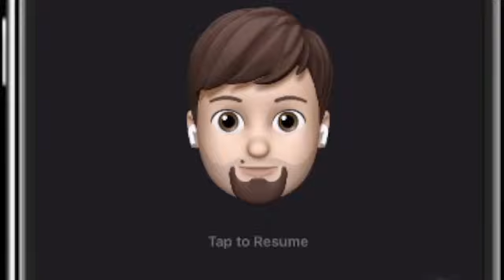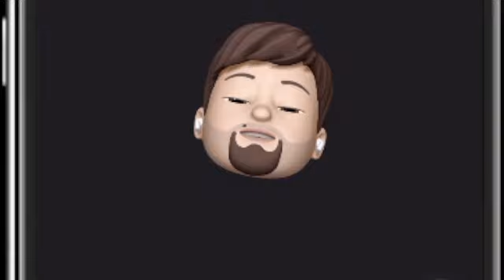Al - Anbiyaa 87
try to continue upload or publish in the first day of the weekend besides the recording is getting smaller due to direct live in the small video platform.